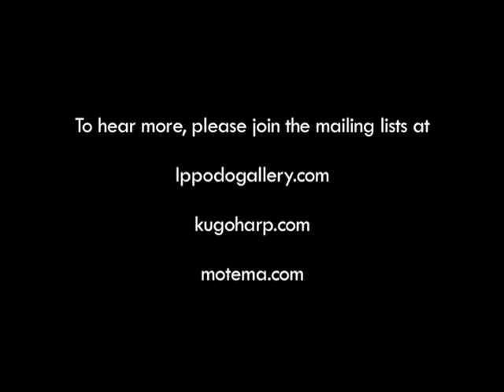Wang Zhaojun, Chinese piece from the Tang Dynasty (618--906)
kugo: Tomoko Sugawara
arranged by Stephen Dydo
The Kugo (Angular harp), with an L-shaped body, arose in Mesopotamia around 1900 BCE. It soon spread to other regions of the Near East, eventually becoming a favorite instrument in local Islamic cultures where it survived until 1700 CE. Meanwhile, it entered the Silk Road and reached China around 500CE. Korea and Japan came next, but it disappeared from the Far East by 1100. Egypt adopted it 1400 BCE. Wherever it went, artists, poets, and musicians loved its beautiful shape and admired its complex sound.